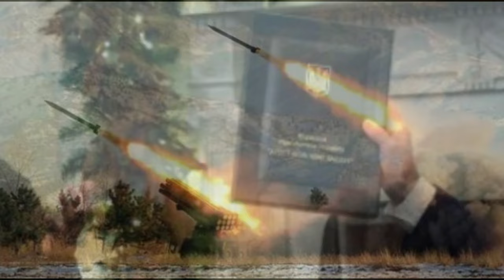Germany secretly sends missiles to Ukraine to defeat Russia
ខ្ញុំនិងធ្វើវិដេអូ ព័ត៌មានទាន់ហេតុការណ៌ និងព័ត៌មានថ្មីៗចែកជូនពុកម៉ែបងប្អូន​ ទស្សនា
ជារៀងរាល់ថ្ងៃ (សូមអរគុណ)
I will make a video of the latest news and updates for parents and siblings to watch.
Every day (thank you)